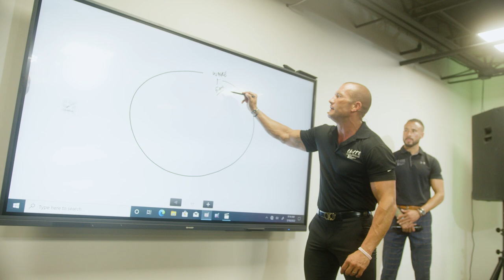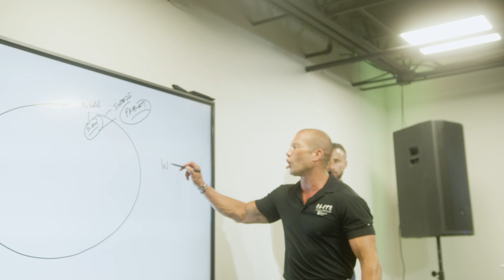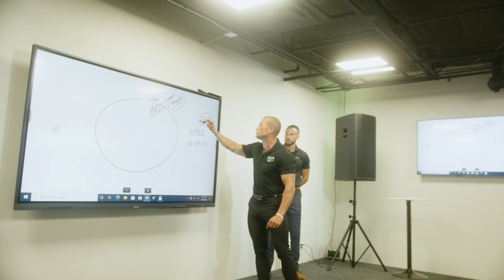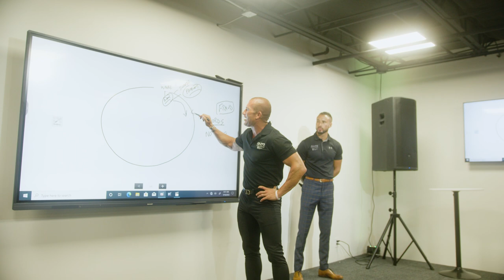The #1 Thing You Must Learn To Be Successful In Sales // Andy Elliott